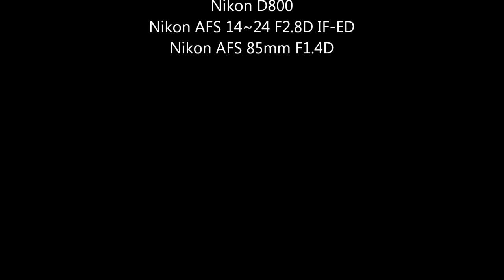Jeffini Photography - Birthday Cruise by Jef Choo